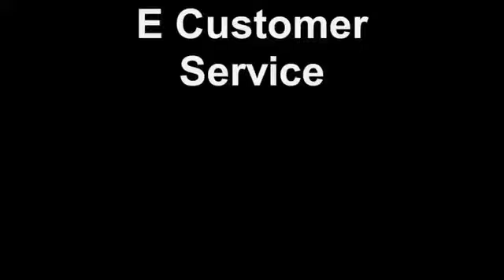E Customer Service